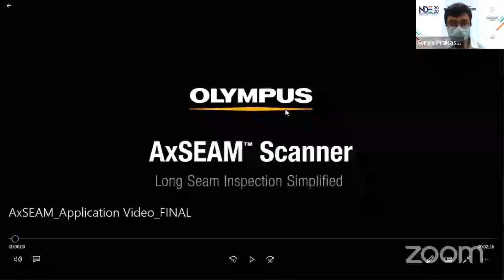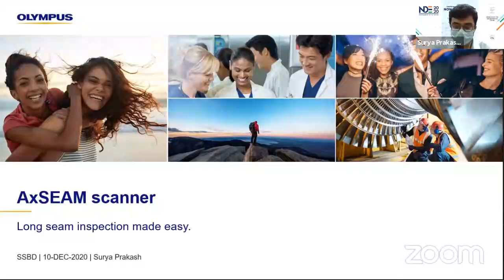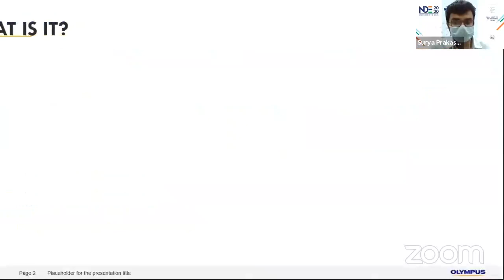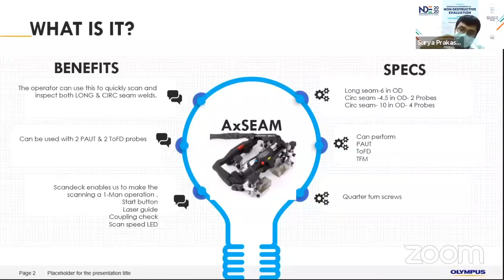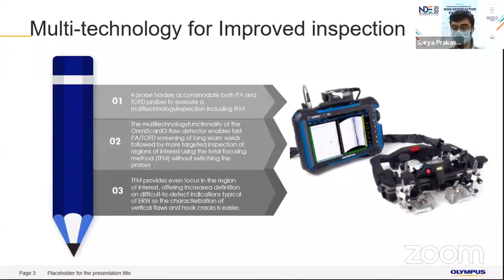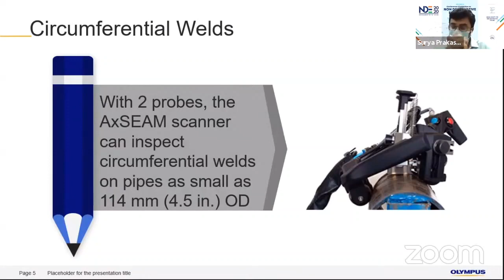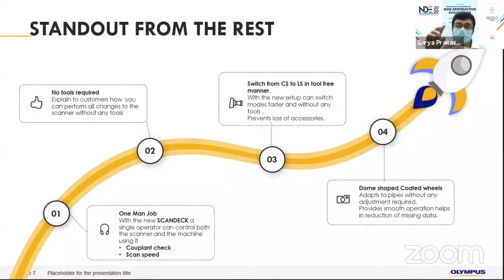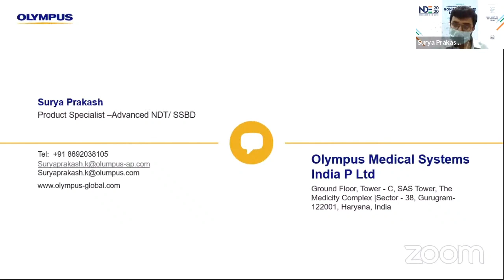Olympus NDT Presentation of the AxSEAM Scanner at the Virtual NDE 2020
NDE 2020: The Virtual Conference and Exhibition; the annual flagship event of the Indian Society for NDT held on Virtual Platform during December 10-12, 2020.